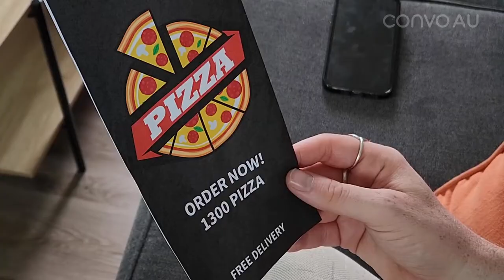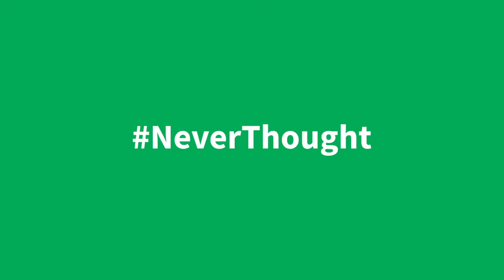NeverThought - Order a pizza through Convo Australia!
David NeverThought it would be so easy to order a pizza through Convo Australia!

What is your NeverThought moment with Convo Australia?

[Video description: David Grant, a Caucasian Deaf man with short ginger hair, wearing black and metal framed eyeglasses, grey t-shirt, cream tartan pants and is barefoot. He walks into the family room and sits down on a big grey couch lounge which has orange and teal cushions.  On the couch is a dark smartphone device.  On a nearby light wooden coffee table is a TV remote and a pizza restaurant menu.  In the background white cabinets and a kitchen with a metal fridge and oven, and a white marble benchtop.  As David sits on the couch, he picks up the remote and turns on the TV.  He then exclaims “I’m starving.” He sees the pizza menu on the coffee table and says “Ohhhh… Pizza!” He grabs the pizza menu but only sees a phone number on the menu and no online ordering details. He says disappointedly “I can’t order pizza online?!”.

David’s face brightened up in realisation, and excitedly said “Oh yes! Never thought! I recently signed up with Convo Australia. I can make a phone call to order pizza. YES!”.  He gleefully rubs his hands together.

He picks up his mobile phone, opens the Convo AU app, punches in the phone number in the dial and presses the call button. A Video Interpreter appears on the phone. David signs one-handed “Hey! Can I have a large pepperoni pizza, garlic bread and coke? Thank you!” He hangs up his phone and puts it down on the couch, and exclaims “That’s easy!” The video frame zooms up and into his chest.

The video frame zooms out of his chest, showing David in the dining room behind a large dark brown dining table and chairs.  On the table are white coasters, an empty glass and his smartphone.  White walls are in the background.  David is holding a large white pizza box and a large bottle of coke.  A garlic bread wrapped in aluminium foil is on the top of the pizza box.  He puts these down on the dining table and sits on a chair.  David signs “It’s so easy to make a phone call through Convo Australia to order my pizza! Easy!” and then moves the garlic bread off the pizza box to open the box and take out a pizza slice, and then takes a bite.

Throughout the video the “Convo AU” watermark logo appears on the upper right corner of the screen.

The video transitions into a green background and white title text that reads 'NeverThought'.

The video concludes with the screen changing to a black background with green ‘Convo’ logo and white text that reads ‘Australia’. The white text shortens into ‘AU’, and then animated green hands appears to the right, fingerspelling “Convo” and then changes to white hands when fingerspelling “AU” in Auslan. The screen changes to a black background with white text, ‘convoaustralia.com’.]